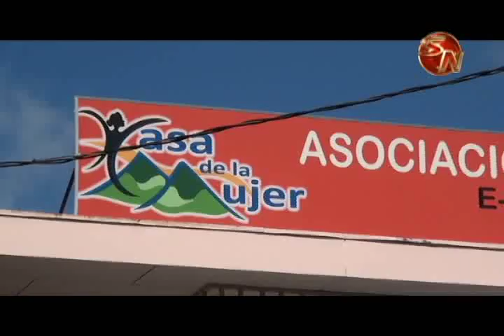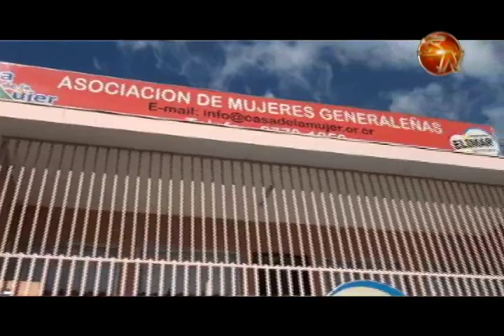Casa de la Mujer dará psicoterapias grupales en primer semestre del año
Este año, en la Asociación de Mujeres Generaleñas continuarán dándole el apoyo a muchas que lo necesitan.